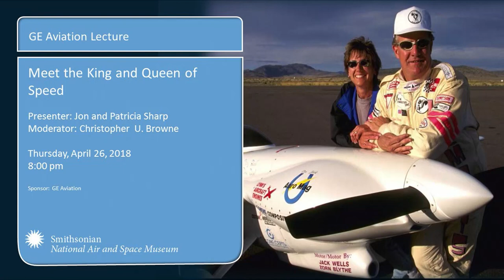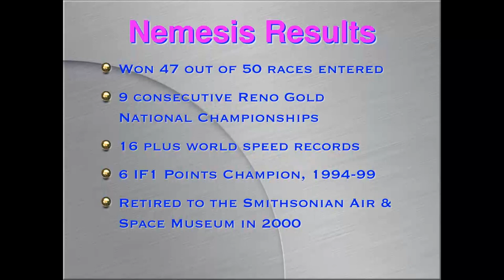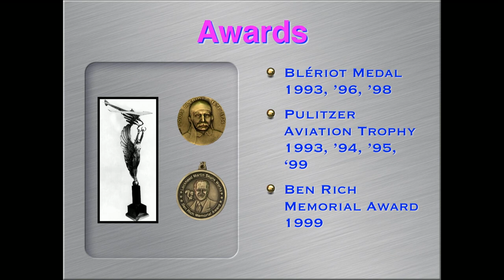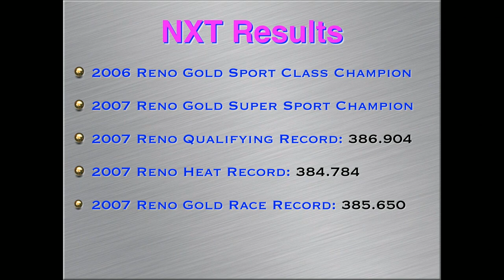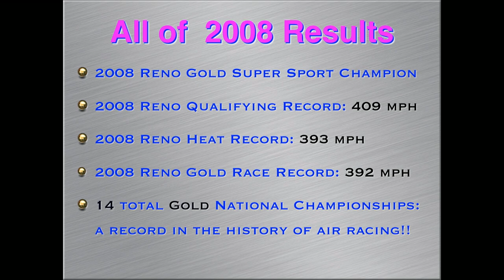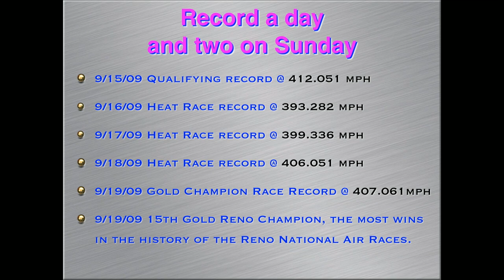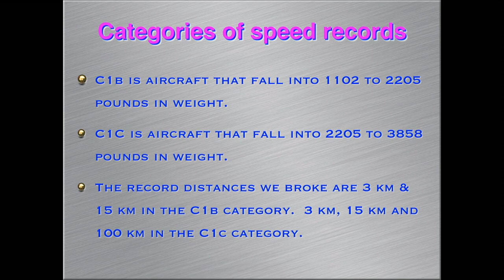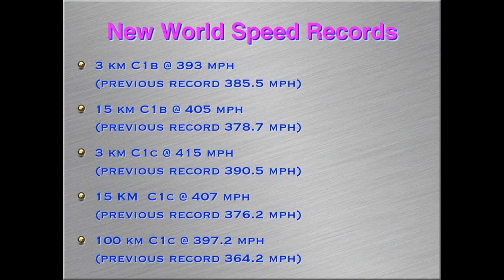Meet the King and Queen of Speed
Imagine zooming through the air at 415 miles per hour in a personal aircraft you designed and built from scratch. That’s all in a day’s work for Jon Sharp, the “winningest pilot in air racing.” Jon and his wife Patricia Sharp, the team behind Nemesis Air Racing, will offer an insiders’ look at the thrilling sport of air racing, as well as the process of designing and building the planes that break world speed records.

The GE Aviation Lecture Series is made possible by the generous support of GE Aviation.